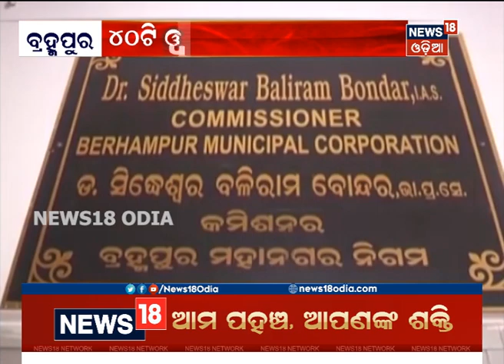Brahmapurକୁ Corona Free କରିବାକୁ ପ୍ରୟାସ, ପୁଣି ଚାଲିଛି ସ୍ୱାସ୍ଥ୍ୟ ଯାଞ୍ଚ ପ୍ରକ୍ରିୟା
Brahmapurକୁ Corona Free କରିବାକୁ ଚେଷ୍ଟା ଚଳାଇଛି ପ୍ରଶାସନ | ସପ୍ତମ ଥର ଘର ଘର ବୁଲି ଲୋକଙ୍କ ସ୍ୱାସ୍ଥ୍ୟ ଯାଞ୍ଚ କରୁଛନ୍ତି ସ୍ୱାସ୍ଥ୍ୟ କର୍ମୀ | ଦେଖନ୍ତୁ ସମ୍ପୂର୍ଣ୍ଣ ଖବର News18 Odia ମାଧ୍ୟମରେ